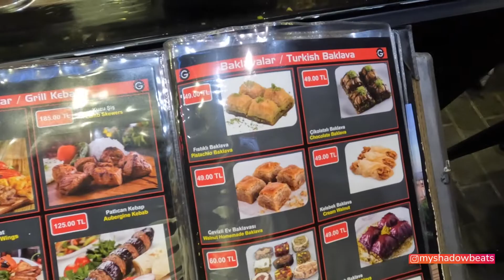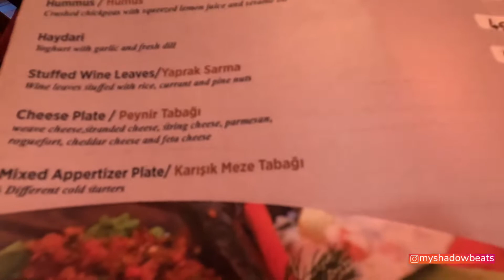TRADITIONAL TURKISH FOOD | HAGIA SOFIA | NIGHTLIFE IN ISTANBUL | TRAVEL VLOGS | MYSHADOWBEATS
Turkey has always been in my bucket list and I just cant wait to explore Turkey. In this trip I would be covering two cities, Istanbul and Cappadocia. In this vlog you will see the night life of Sultanahmet which is the old city in Istanbul

Vlog #75: Come, let's explore London together...

Much love ❤️
Thank you for your support, love you guys!
Myshadowbeats